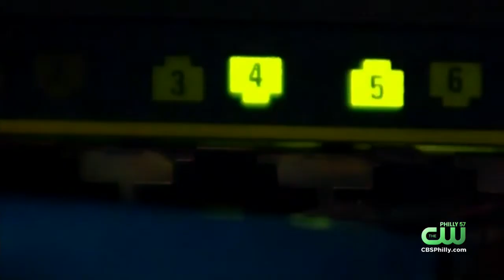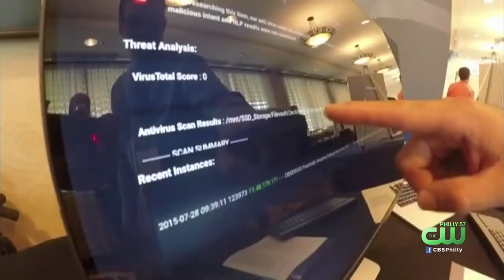Cyberattack Hobbles Operations Of King Of Prussia-Based Hospital Chain